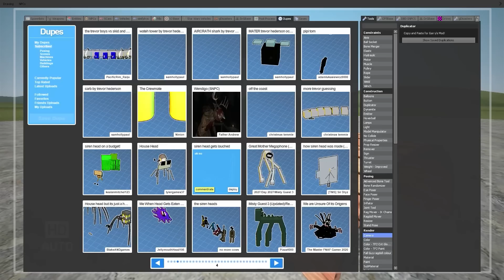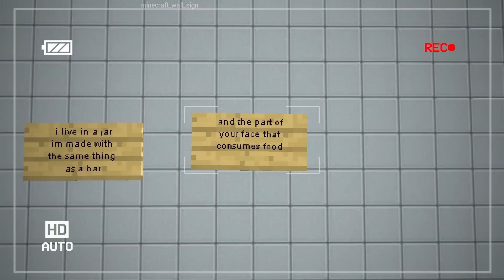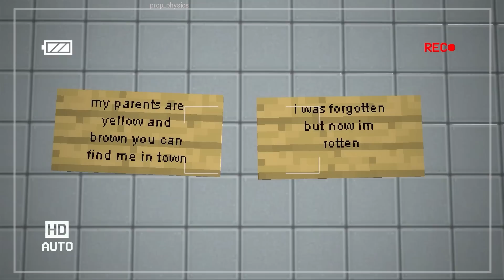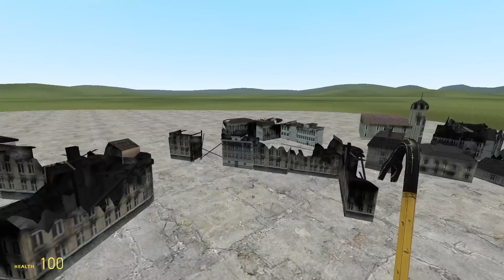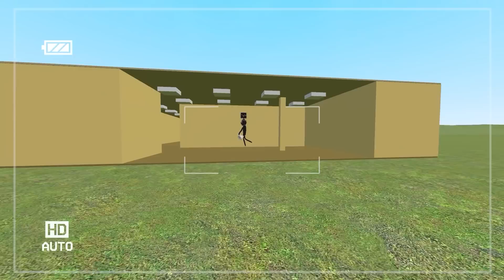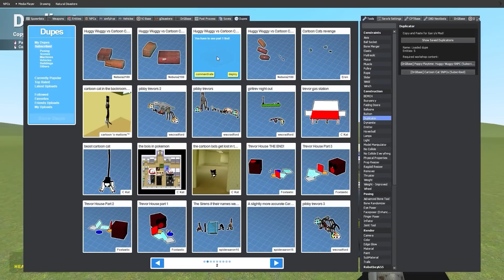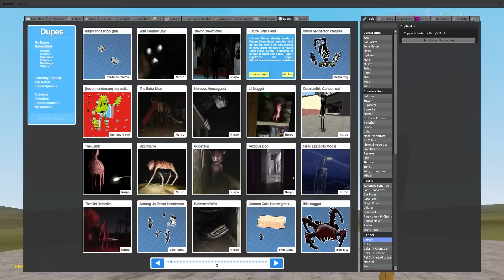Bad Trevor Henderson Dupes - Top 100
JustJoeKing showcases the Top 100 greatest Bad Trevor Henderson Dupes in Gmod!